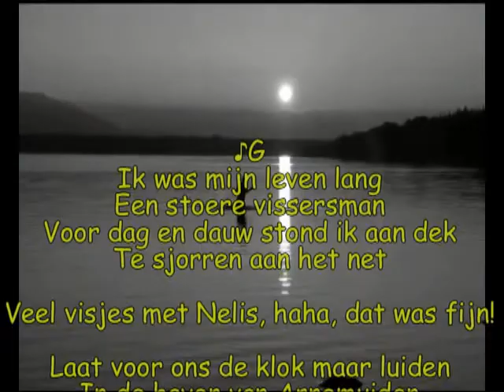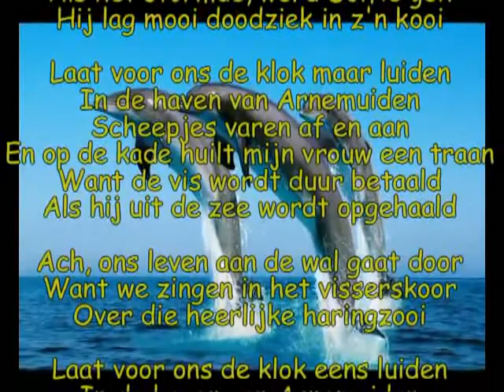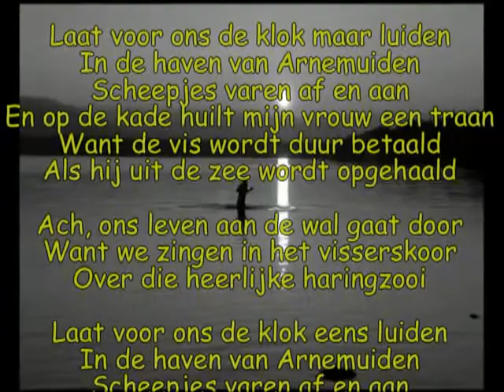Parelvissers ♪G James Last & manke Nelis & Dolfbrouwers